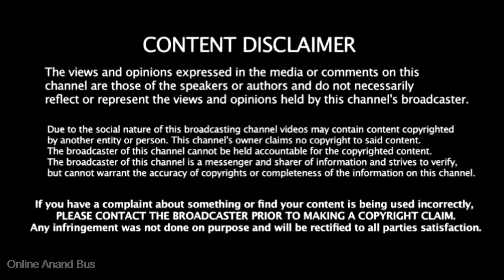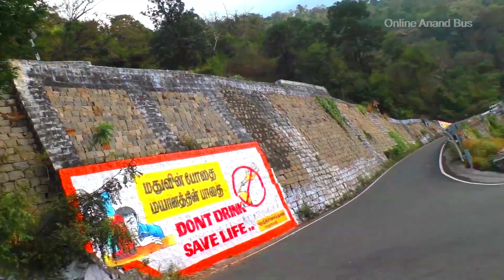Kollimalai Hills| Hairpin Bend Driving| Lorry Risky Turning on Dangerous Bend Road| Namakkal